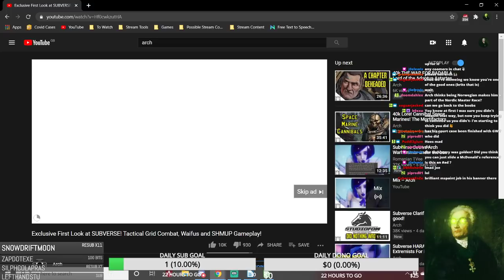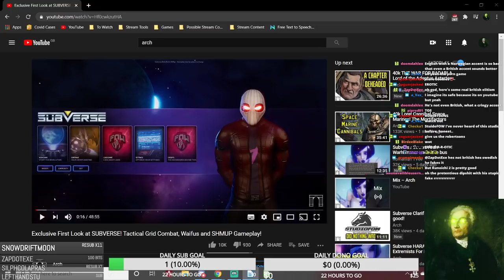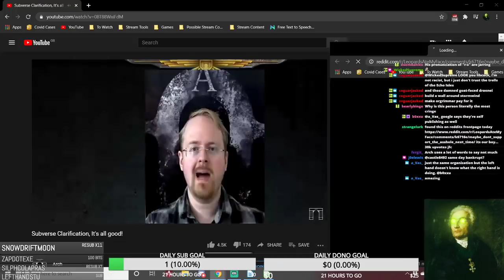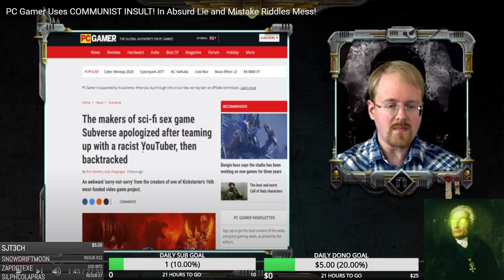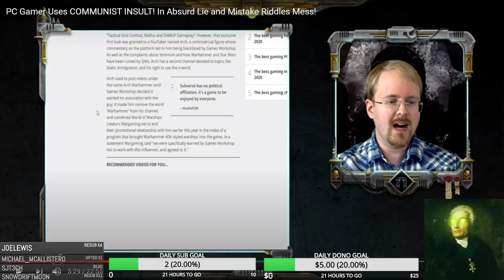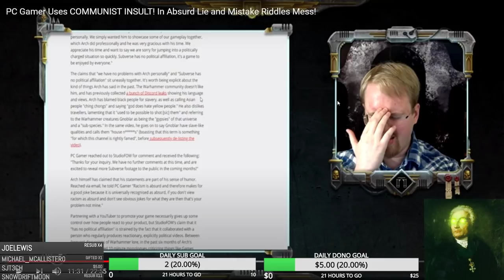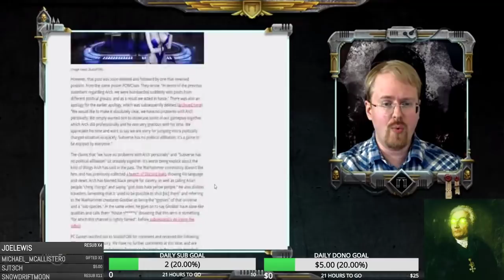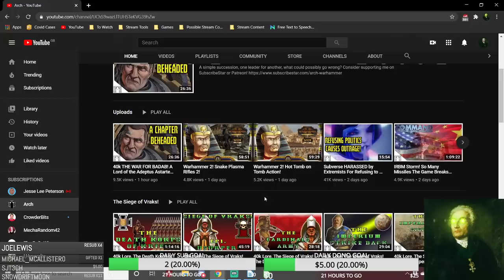CONTROVERSY As Warhammer YouTuber 'Arch' ATTACKED By Gaming Press Over Video Game Promotion Deal